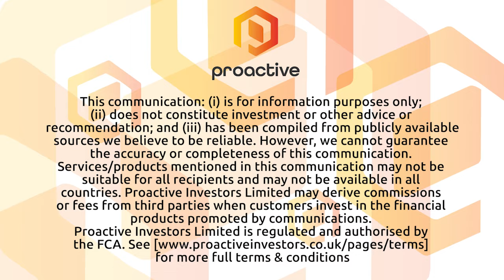MGX Minerals and Dong Bang Metal Company agree on Silicon Partnership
MGX Minerals Director Jared Lazerson joined Steve Darling from Proactive to share news the company has announced a business development and distribution partnership with Dong Bang Metal Co of Korea for metallurgical grade silicon.

Lazerson telling Proactive that under certain terms and conditions, Dong Bang will receive exclusive distribution rights for Asia in regard to the Gibraltar and Koot Silicon Properties located approximately 95 kilometres northeast of Cranbrook, British Columbia.